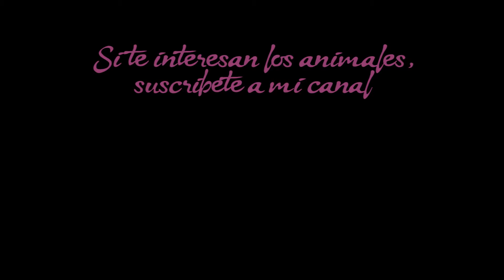Visita a Snakeroom Serpentarium. Capítulo 3. De las mejores colecciones de colúbridos de España.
Tercer capitulo de la visita a Snakeroom Serpentarium, una de las mejores colecciones privadas de colúbridos de España. Donde Pepe nos enseña su colección y nos va explicando algunas de las características de cada uno de los animales que nos enseña.
Si disfrutáis la cuarta parte de lo que lo hice yo mientras gravaba, estos vídeos os van a encantar.

Si detectas algún fallo coméntalo para que pueda solventarlo y si quieres  recomendarme algún tema sobre el que hablar hazlo, lo tendré muy en cuenta.

También puedes encontrar otros contenidos sobre animales en